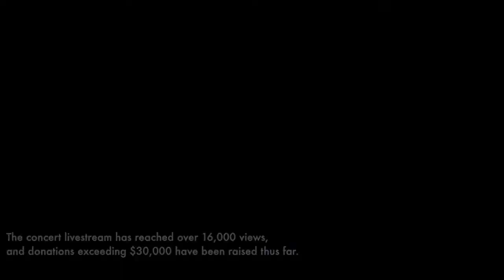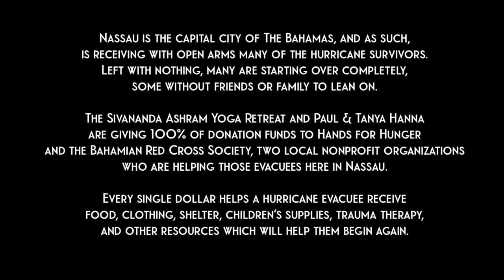Hurricane Dorian Relief Benefit Concert with Paul & Tanya & Friends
Hurricane Dorian Relief Benefit Concert with Paul and Tanya Hanna and friends, at Sivananda Bahamas held on September 13 & 14, 2019.